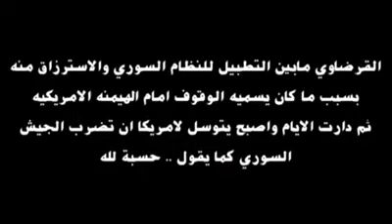Qardawi Before and After Demonistration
Yusuf Al-Qeredawi sele Soreya ke Selefu Befite ena Ke Selefu behuwala